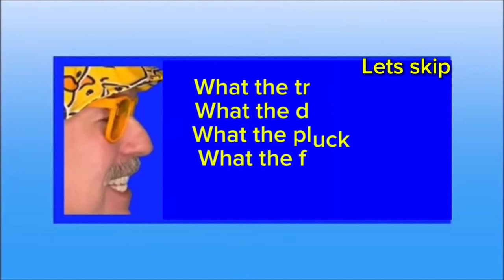Family friendly Fun 2 Rhyme (with cussing)